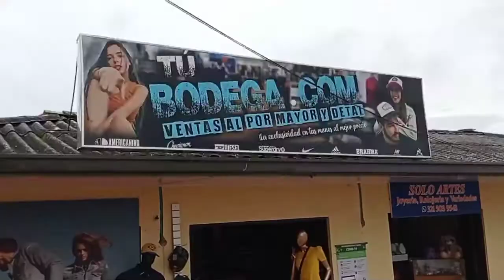El Tambo Cauca, tú Bodega.com.